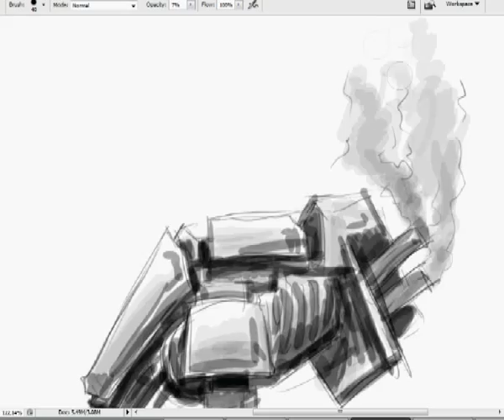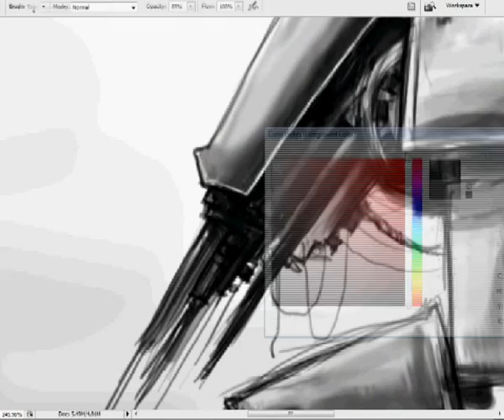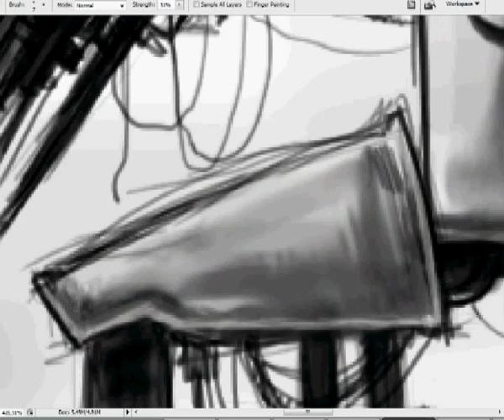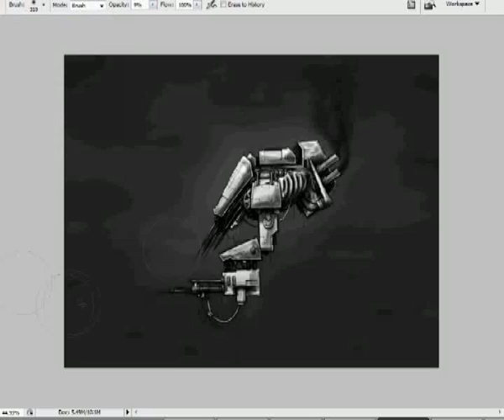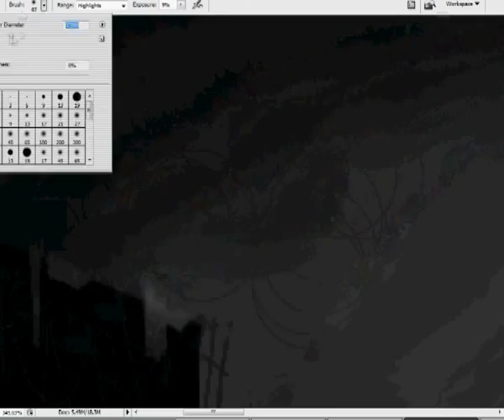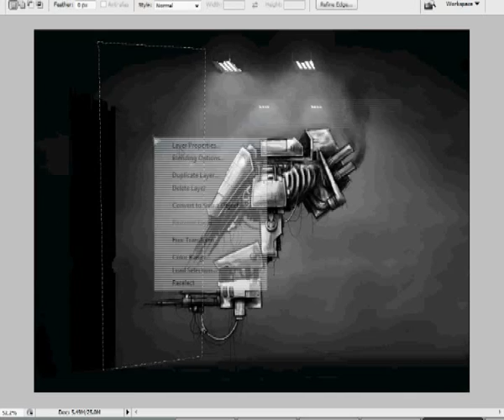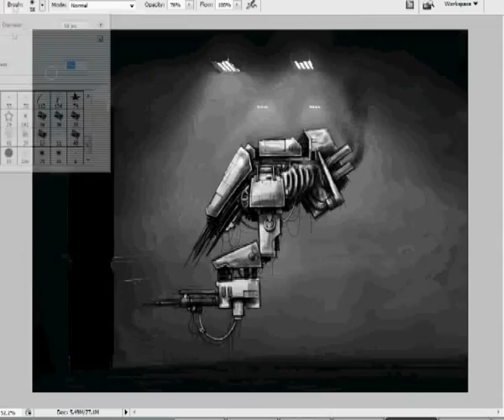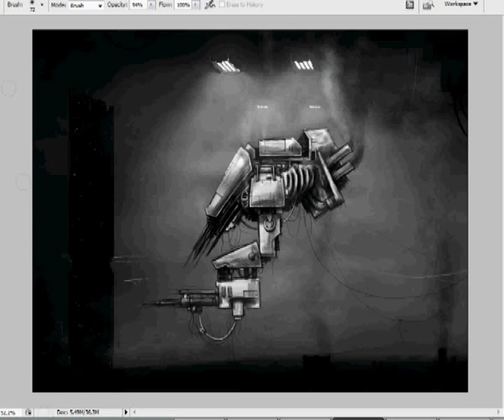Speed Painting SciFi Illustration - Droid Docks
Droid Docks - speedpaint scifi illustration; Program: Adobe Photoshop CS3; Duration: 5 hours in 10 minutes presentation; Tablet: Wacom - Bamboo fun medium; Music: Windir - Journey to the end